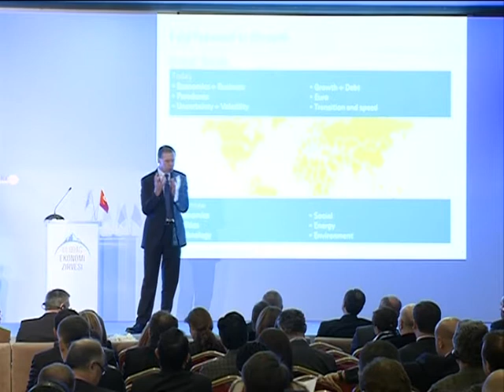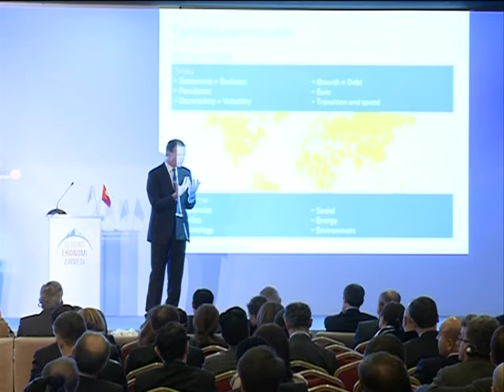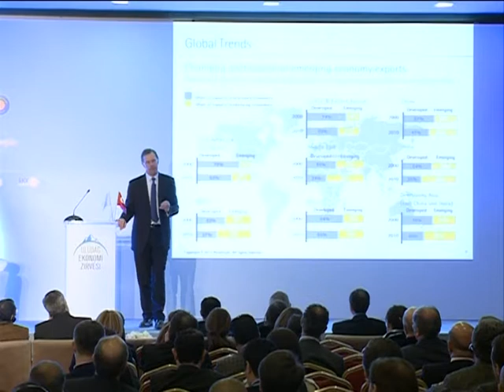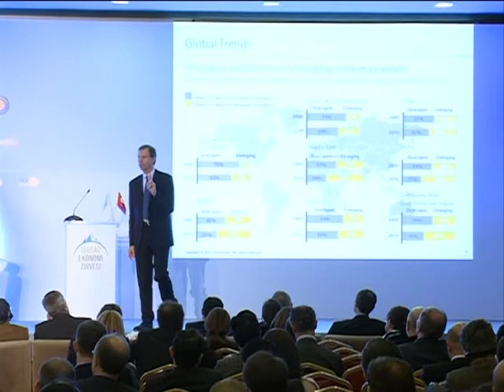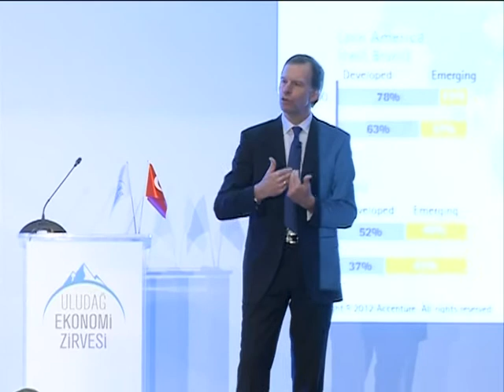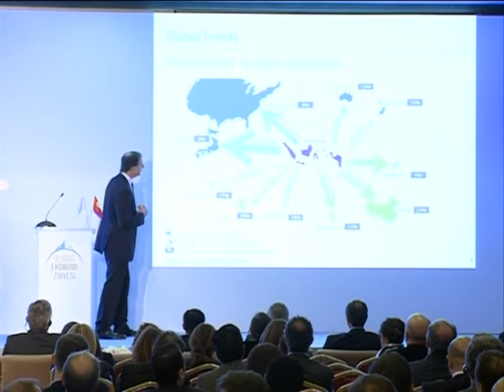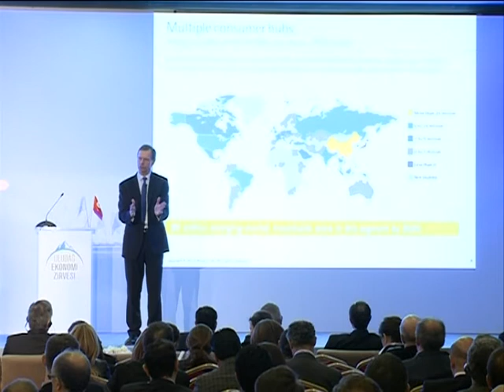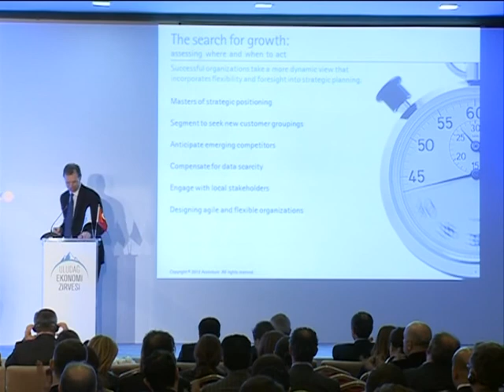Mark Spelman - Accenture Yönetim Danışmanlığı - Strateji Başkanı - 2012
Uludağ Ekonomi Zirevsi 2012
Mark Spelman / Accenture Yönetim Danışmanlığı - Strateji Başkanı
"Yüksek büyüme oranlarına sahip pazarlardaki fırsatlar ve Türkiye"